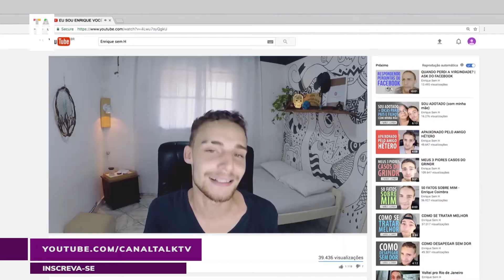EM OITO EPISÓDIOS, NOVA SÉRIE DA HBO ABORDA OS PROBLEMAS DA JUVENTUDE